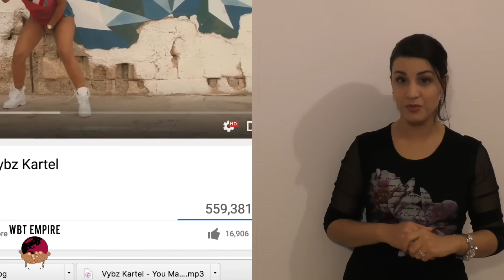Jah Cure Arrested, Flexx (TOK) vs Vybz Kartel, Shaggy ft Alkaline & more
WBT News #3 | Jah Cure Arrested, Flexx (TOK) vs Vybz Kartel, Shaggy ft Alkaline & more